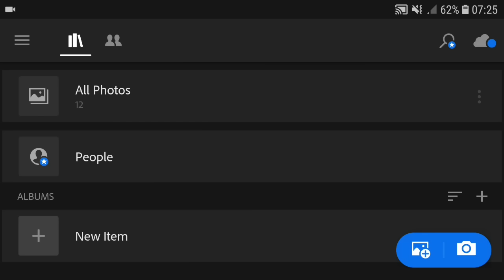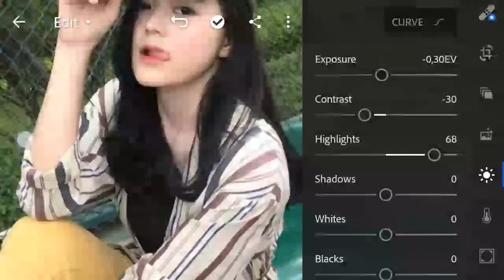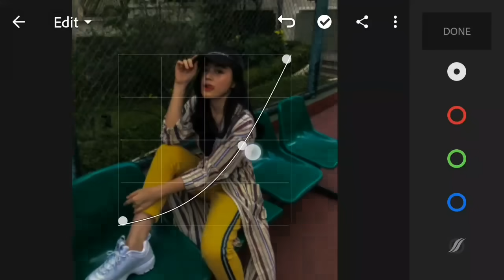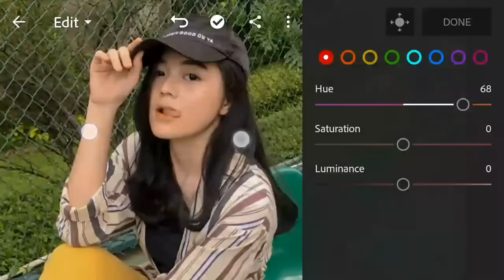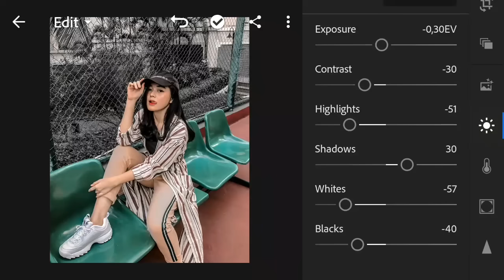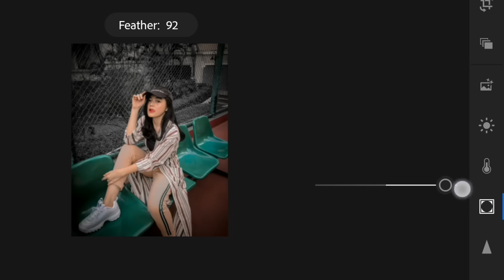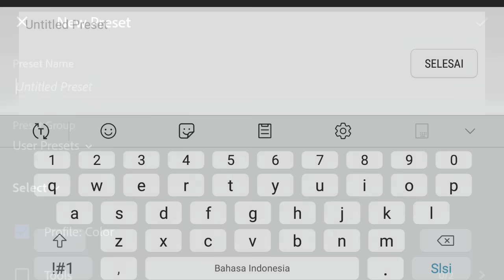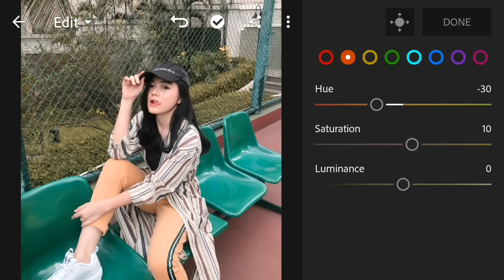Tutorial Lightroom & Penjelasan Secara Detail Untuk Pemula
Hy teman  teman semua,
Selamat datang di channel Jesen Zain.

Channel ini akan membahas tentang seputaran dunia android & tutorial lainnya.

Terima kasih 😊

Terima kasih 😊